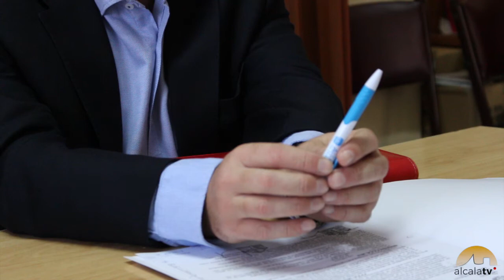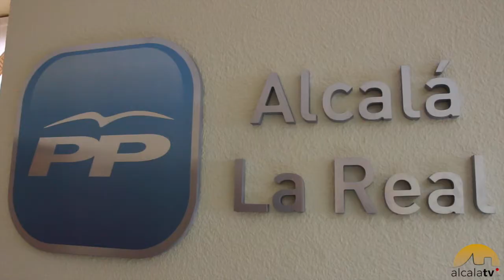Fernández de Moya defiende los logros del Gobierno central en Alcalá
El presidente provincial del PP de Jaén, José Enrique Fernández de Moya, ha visitado este lunes Alcalá la Real, para defender las inversiones del Gobierno de España en el municipio. En referencia al gasto público que el Estado ha destinado a Alcalá la Real, el dirigente popular sostiene que “mientras que el Gobierno de Zapatero destinó en 2011, 3,9 millones de euros a la Participación de Ingresos del Estado (PIE), el de Rajoy, ha incrementado la PIE en el municipio a 4,2 millones de euros”.